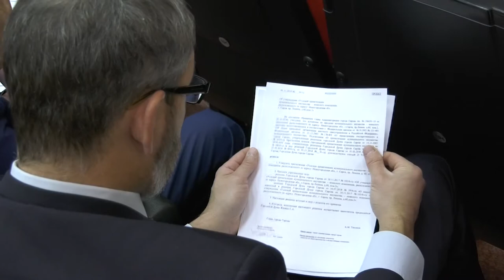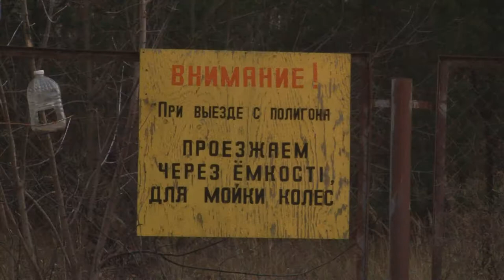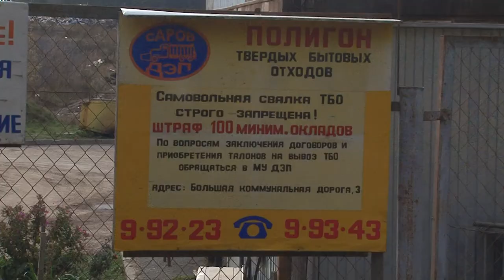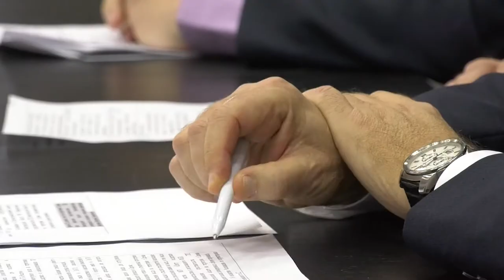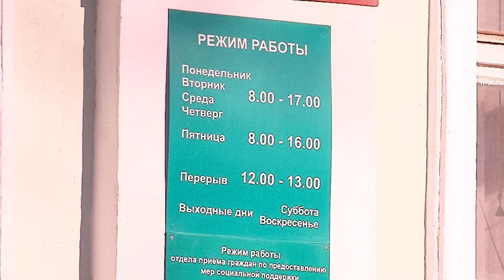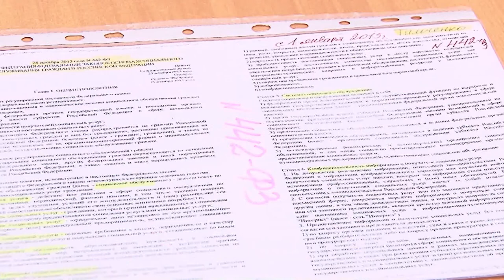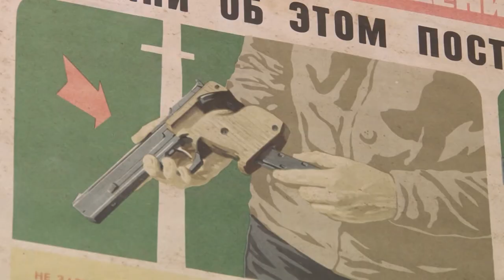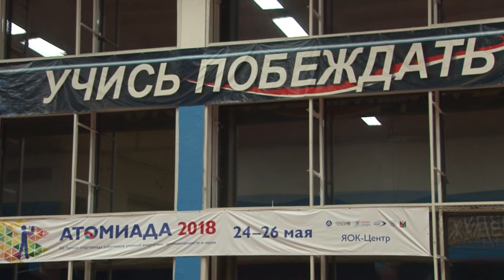Новости Сарова. Итоги недели. 29.10 - 03.11